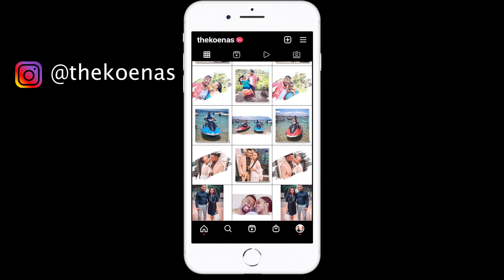Our Youtube Journey | Would we do this forever? | Family Meeting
Hey Gator Gang!

We are are taking time to reflect on our Youtube journey: the highs, lows and if we would do this forever.

We share as honestly and truthfully as possible.

Thank you for your encouragement and support over the years.